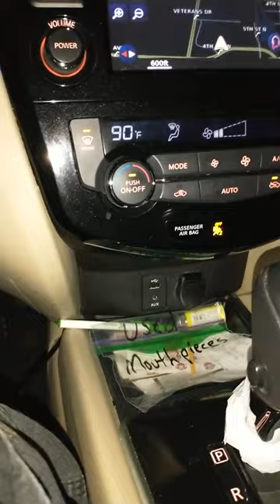Intoxalock interlock BAD IDEA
intoxalock interlock BAD NEWS only thing is ive been suffering financially folks anyyhing will help me out